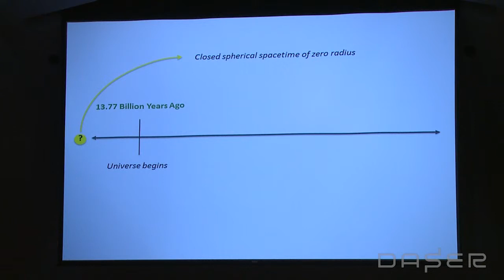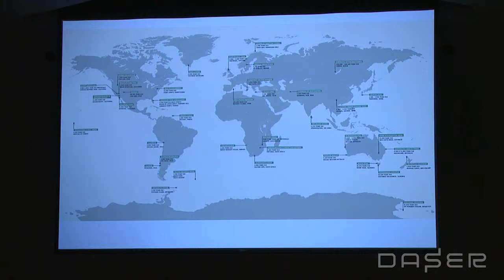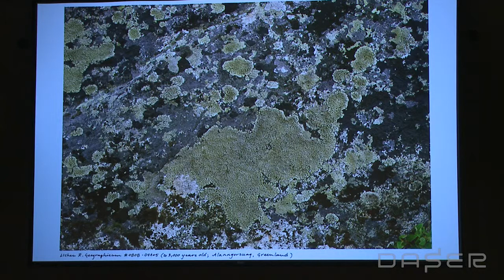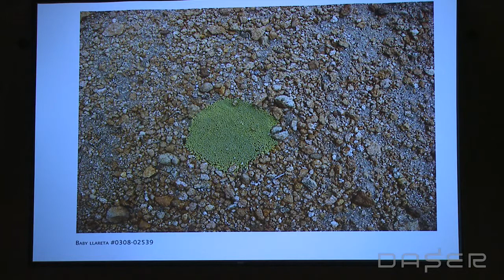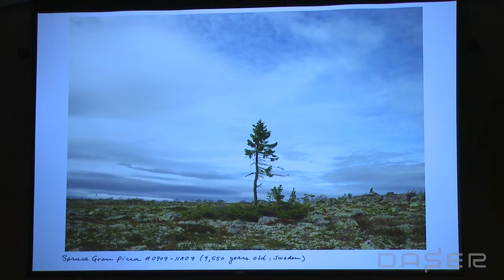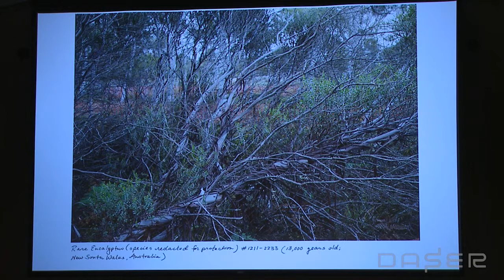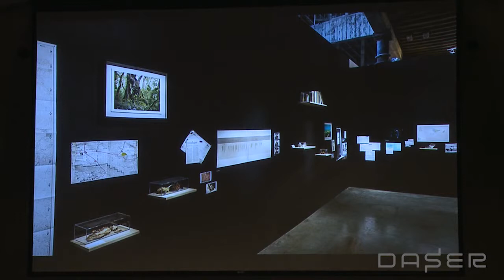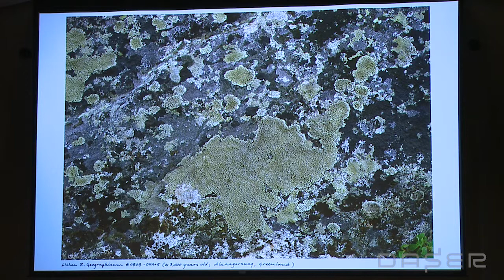Rachel Sussman: The Oldest Living Things in the World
Rachel Sussman, contemporary artist and author of The Oldest Living Things in the World, spoke at the September 18, 2014 DC Art Science Evening Rendezvous (DASER). For the past decade, Brooklyn-based contemporary artist Rachel Sussman has been  researching, working with scientists, and traveling all over the world to photograph  continuously living organisms 2,000 years old and older. Her work spans disciplines, continents, and millennia: it is part art and part science, has an innate environmentalism, and is underscored by an existential incursion into Deep Time. She’s captured everything from multi-millennial trees to 5,500-year-old moss to half-million-year-old bacteria, traveling from Antarctica to Greenland to the Mojave Desert to the Australian Outback. Sussman will share images and insights from her quest.

DASER is a monthly discussion forum on art and science projects in the national capital region. DASER strives to provide the public with a snapshot of the cultural environment of the region and to foster community and discussion around the intersection of disciplines. The thoughts and opinions expressed in the DASER events are those of the panelists and speakers and do not necessarily reflect the positions of the National Academy of Sciences nor of Leonardo.